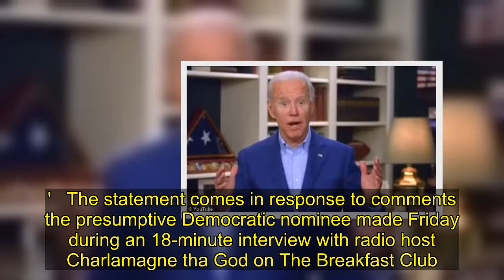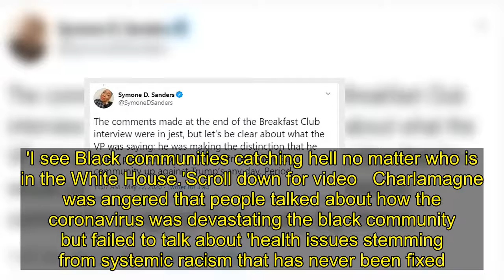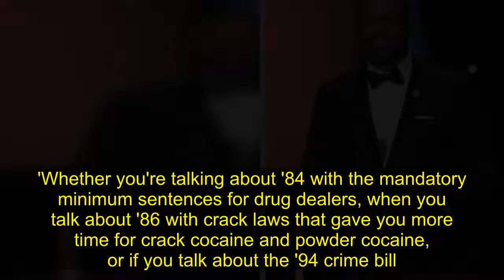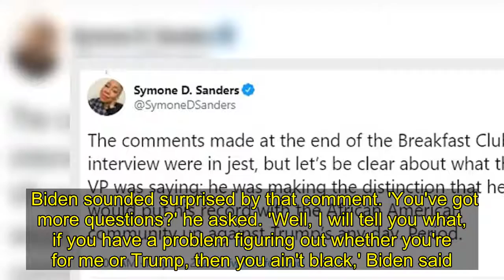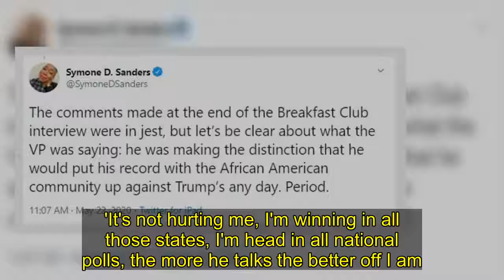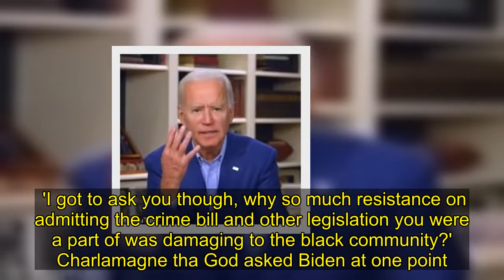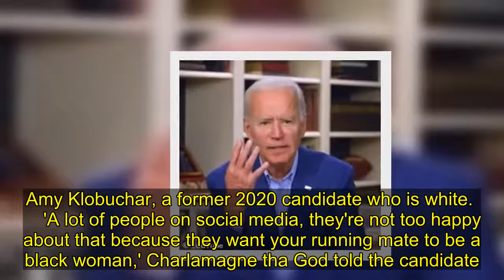NAACP blasts Biden's claim that it endorsed him every time he's run